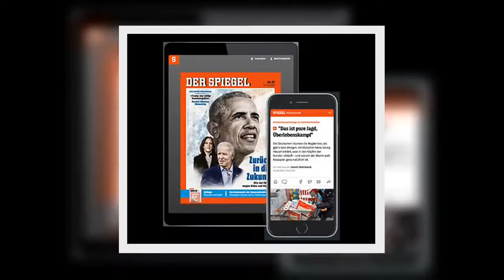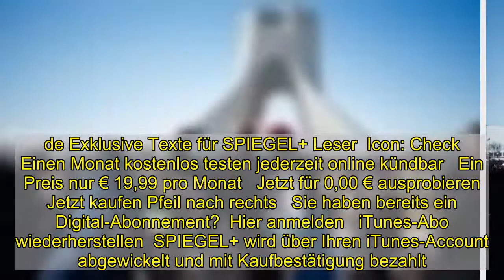Iran-Expertin über Medienstrategie der Revolutionswächter: »Sie lernen von Hollywood« - DER SPIEGEL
Das Regime in Iran legt viel Wert auf Propaganda. Die liegt vor allem in den Händen der mächtigen Revolutionswächter, die auch dann zum Einsatz kommen, wenn es darum geht, Proteste niederzuschlagen. Sie spielen nicht nur bei Irans militärischen Auslandseinsätzen, sondern auch in der Wirtschaft und Politik eine wichtige Rolle.   Narges Bajoghli hat mit diesen Männern, die zu den Stützen der Macht gehören, gesprochen und ein Buch darüber geschrieben. Sie lehrt an der Johns-Hopkins-Universität in den USA. Die Nahost-Expertin wollte wissen, wie das Regime die Islamische Revolution von 1978/79 an die junge Generation vermittelt – rund die Hälfte der Iraner*innen sind unter 30 Jahren und haben sie gar nicht miterlebt. Mehr als 200 iranische Regimeanhänger hat Bajoghli für ihr Buch interviewt. Entstanden ist ein bislang einmaliger Blick hinter die Kulissen der iranischen Propagandamaschine.  Mehr zum Thema   Attentat auf Mohsen Fakhrizadeh: Die Spur führt zum Mossad   Von Raniah Salloum   Attentat auf iranischen Atomwissenschaftler: Der Professor und die Bombe   Eine Analyse von Dominik Peters    SPIEGEL: Wie ist es Ihnen gelungen, diese Männer zu interviewen?   Bajoghli: Die Feldforschung war nicht leicht. Ich habe keine Verwandten bei Irans paramilitärischen Gruppen, komme sogar selbst aus einer Familie, die in Iran eher als antirevolutionär gilt. Ich musste sehr vorsichtig sein und habe vier Jahre lang Kontakte geknüpft über andere Projekte.  Weiterlesen mit  Spiegel Plus  Mehr Perspektiven, mehr verstehen.  Ihre Vorteile mit SPIEGEL+   Icon: Check   Der SPIEGEL als Magazin als App, E-Paper und auf dem E-Reader  Icon: Check   Alle Artikel auf SPIEGEL.de Exklusive Texte für SPIEGEL+ Leser  Icon: Check   Einen Monat kostenlos testen jederzeit online kündbar   Ein Preis nur € 19,99 pro Monat   Jetzt für 0,00 € ausprobieren Jetzt kaufen Pfeil nach rechts   Sie haben bereits ein Digital-Abonnement?  Hier anmelden   iTunes-Abo wiederherstellen  SPIEGEL+ wird über Ihren iTunes-Account abgewickelt und mit Kaufbestätigung bezahlt. 24 Stunden vor Ablauf verlängert sich das Abo automatisch um einen Monat zum Preis von zurzeit 19,99€. In den Einstellungen Ihres iTunes-Accounts können Sie das Abo jederzeit kündigen. Um SPIEGEL+ außerhalb dieser App zu nutzen, müssen Sie das Abo direkt nach dem Kauf mit einem SPIEGEL-ID-Konto verknüpfen. Mit dem Kauf akzeptieren Sie unsere Allgemeinen Geschäftsbedingungen und Datenschutzerklärung.